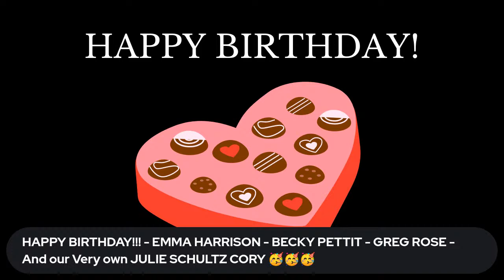The John Stevens Jr. "Made It Through Monday"Live Stream Show! 7:30PM EDT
LET ME HELP YOU MAKE IT THROUGH YOUR MONDAY!

Love to see you each and every Monday Night for the John Stevens
Jr. "Made It Through Monday" Live Stream Show 7:30PM ET. I broadcast using StreamYard to my John Stevens Jr Music Facebook Page and my John Stevens Jr Music YouTube channel.

Half of the songs during the Show will be some of my own songs and the other half will be some of your favorite covers! Jump in the chat and send me your request!

If you would like to say Thank You with a Virtual Tip for bringing these Live Streams to you every week, I have provided a variety of options below that you can choose to do so. Your support and generosity are very much appreciated!

@johnstevensjrmusic (all lowercase)

Or make personal check payable to John Stevens Jr. and mail to 1848 N. 1100 E Sheridan Indiana 46069

Thank you for supporting me and the Show each week 🥰